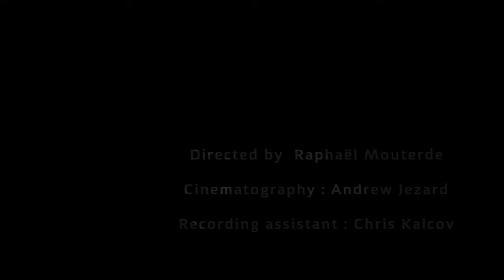Chloë Hanslip & Danny Driver - Beethoven: Violin Sonata No.5 in F major "Spring" 3.Scherzo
Chloë Hanslip and Danny Driver are interpreting the Scherzo of Beethoven Violin Sonata in F major "Spring".

Directed by Raphaël Mouterde
Cinematography by Andrew Jezard
Recording assistant: Chris Kalcov